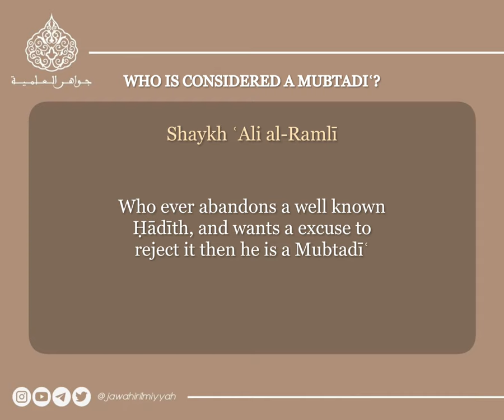Who Is A Mubtadi' (Innovator/Heretic) In Islam? || Shaykh Ali Al-Ramli